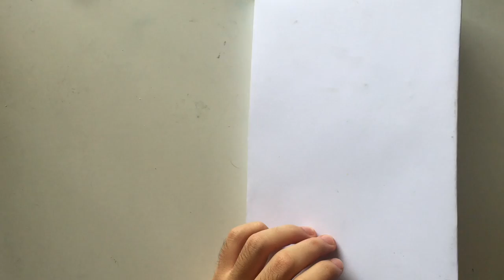Celestial Body ✨ // Painting Timelapse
A quick painting in a new sketchbook- held up watercolors pretty well!